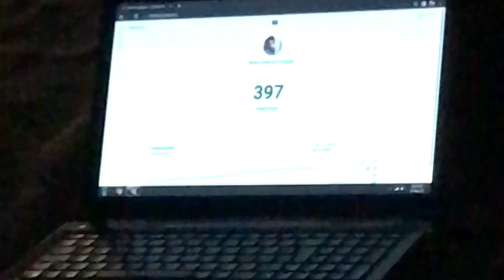400 subscriber kaise hoya ?😱